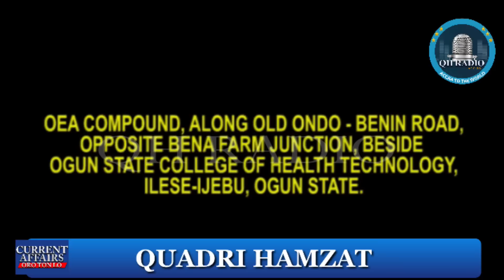GOOD NEWS ON MOHBAD!! AWON OLOPA TI PARI IWADI OKU MOHBAD OO